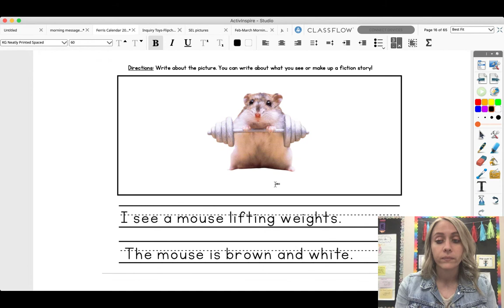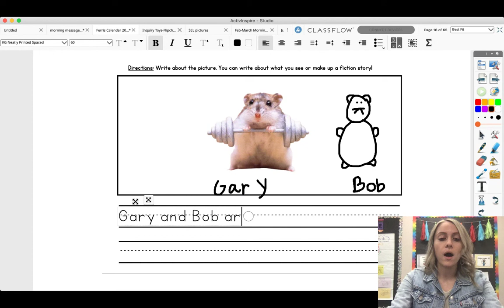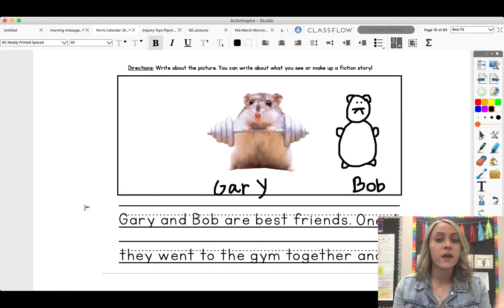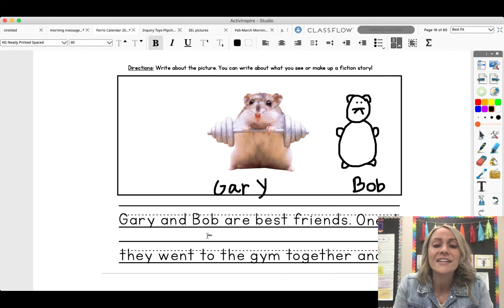Mrs. Ferris: Write about the silly picture!